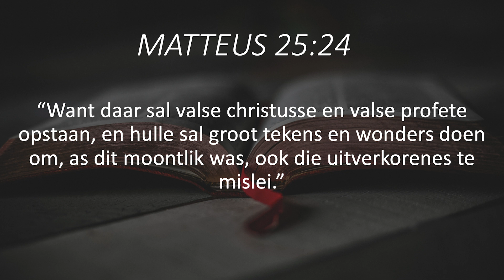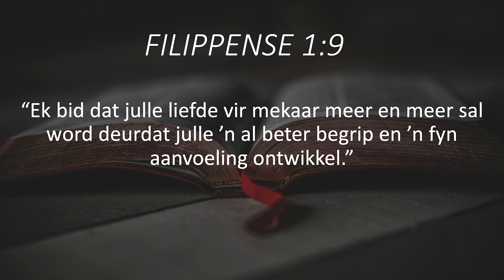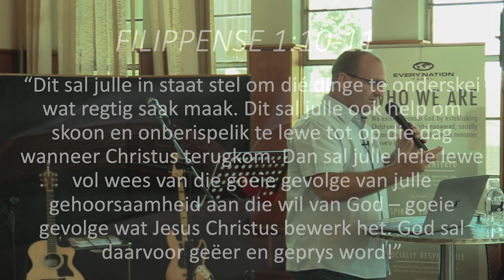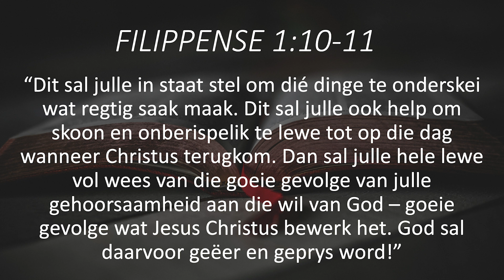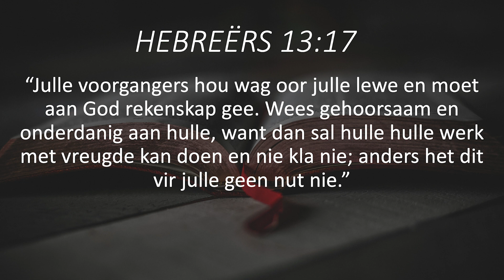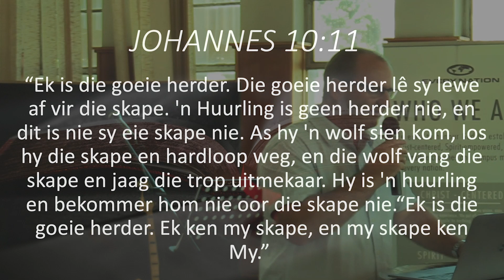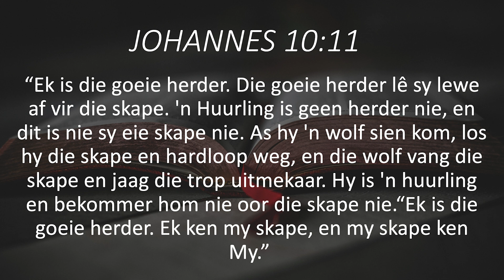13 Desember 2020 - Onderskeiding saam met jou leiers (5/5)